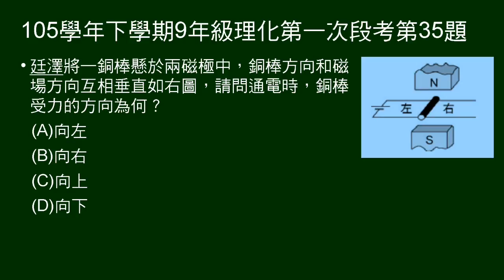105學年下9年級理化一段第35題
上下磁場，中間有電線，上有一銅棒。問銅棒通電後，受力方向。